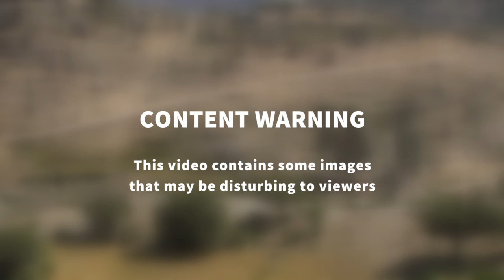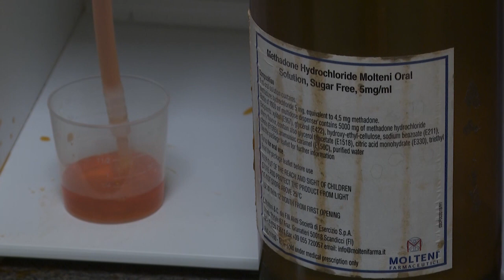Once a stop on the smuggling route, Kenya becomes heroin hub | AFP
It used to be a passing stop on the trafficking route to Europe, but Kenya is becoming a major destination in itself for heroin. Addiction is rising as tonnes of powder pass through East Africa.